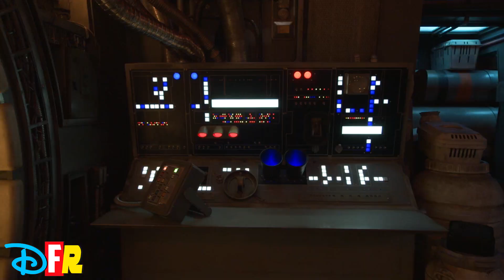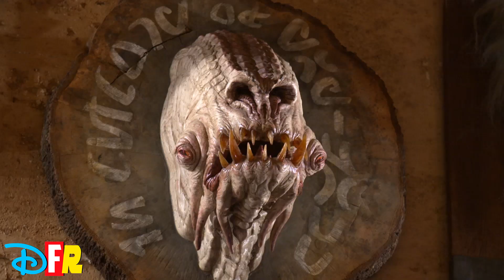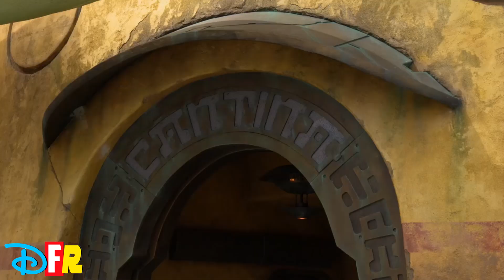Star Wars: Galaxy's Edge at Disneyland - In Depth FIRST LOOK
"Star Wars: Galaxy's Edge is open!" With those words Disney Chairman and CEO Bob Iger opened the largest addition to Disneyland ever! And  Star Wars fans and Disneyland fans alike have rejoiced! Enter now into the jaw dropping experience that is Batuu's Black Spire Outpost. This video consists of over 20 minutes of video that captures the look and feel of this new 'land' with no voice over or interruptions.

DisFanReview is proud to feature music from Yung Logos, HolFix, Savfk, and KV in this video.